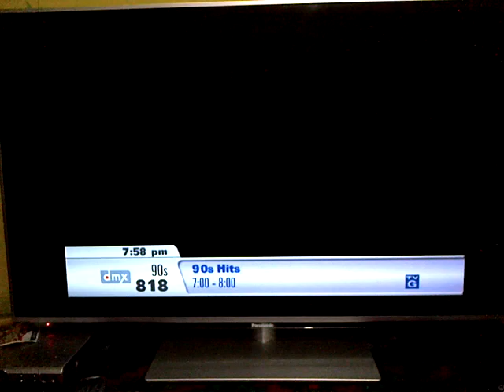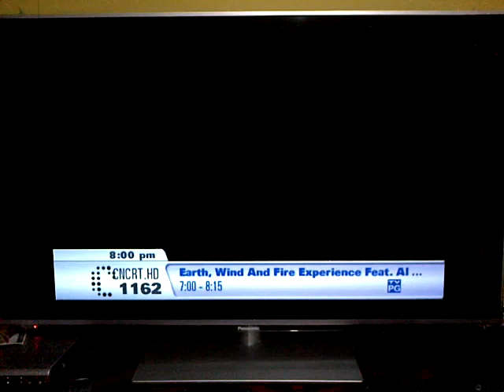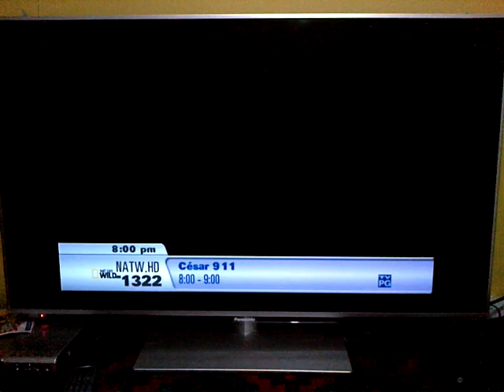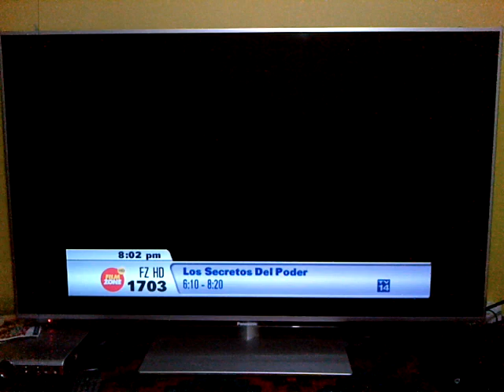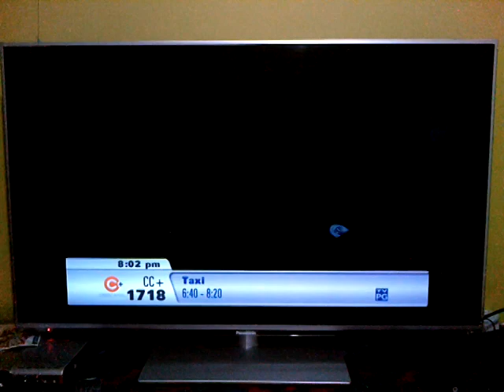Claro TV Avanzada HD ATSC Bogota (3/5/14) (Parte 3 de 3)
Tercera y última parte de este zapping. Nuevamente destaco el ingreso de Claro Sports HD y Fox Sports 2 HD. Paso por alto deliberadamente RCN HD y Caracol HD ya que al haber sido suspendidos temporalmente fueron reemplazados por un vídeo tomado de YouTube explicando de una manera un tanto "tween" el porqué de la salida del aire de esos canales :P